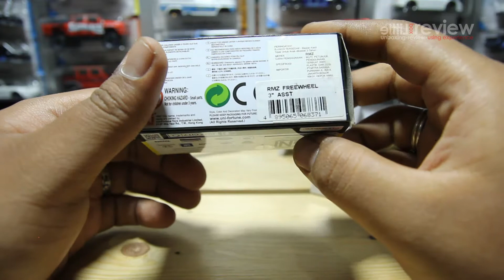LAND ROVER | RANGE ROVER SPORT HASIL HUNTING DI